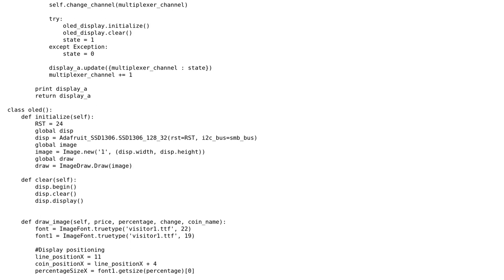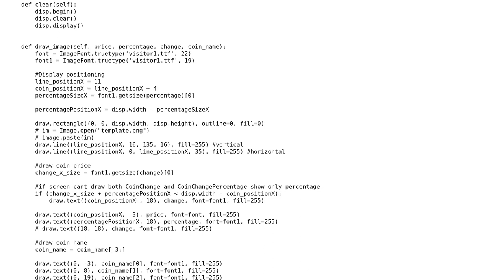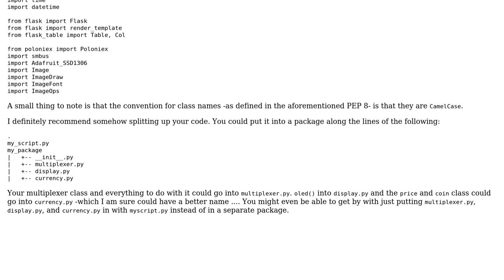Getting prices of crypto coins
With thanks & praise to God, and with thanks to the many people who have made this project possible! | Content (except music & images) licensed under CC BY-SA | Music | Images & others | With thanks to user Walid Mujahid ? user Toby Speight user BoKKeR and the Stack Exchange Network Trademarks are property of their respective owners. You are responsible for your own actions.